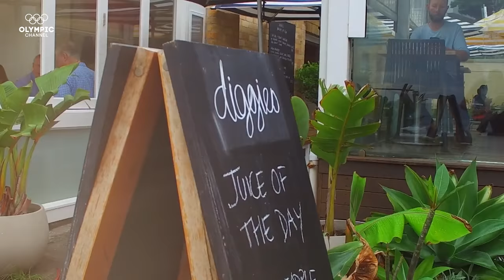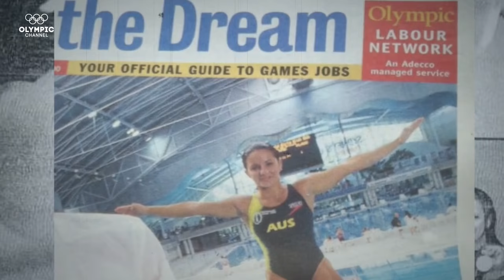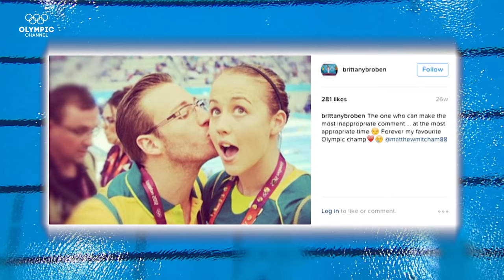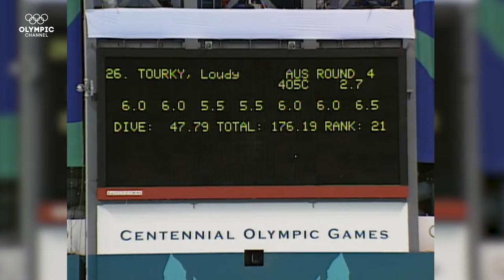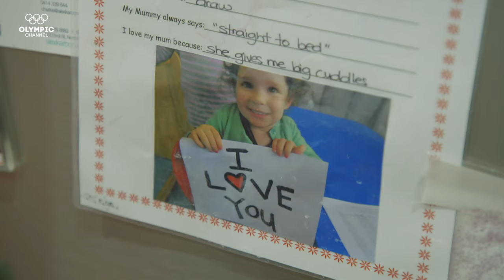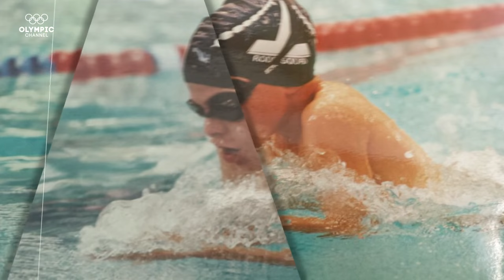Sydney's Olympic Legacy Through the Eyes of Aaron Royle and Loudy Wiggins | Flame Catchers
Sixteen years on, we discover Aaron Royle's Olympic moment that inspired his own journey, and trace the birth of Australia's diving stars.